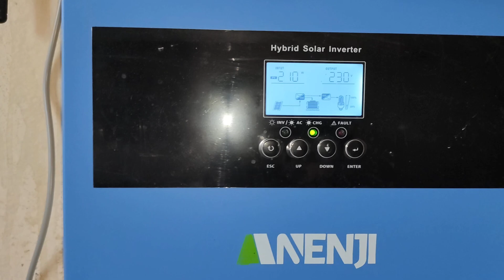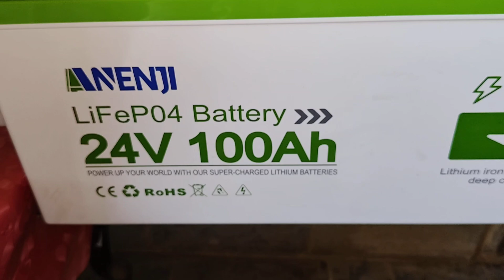100AH 24V LiFePO4 Battery 6000 cycles Solar Phosphate Battery Portable Battery Built-in BMS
100AH 24V LiFePO4 Battery 6000 cycles Solar Phosphate Battery Portable Battery Built-in BMS Typical Capacity 2560Wh
51.2V 300AH Solar LiFePO4 Battery More than 6000 cycles Communication function 15.36Kwh Total energy ≥96% Efficiency parallel
AliExpress lithium battery
best solar battery
best Temu battery